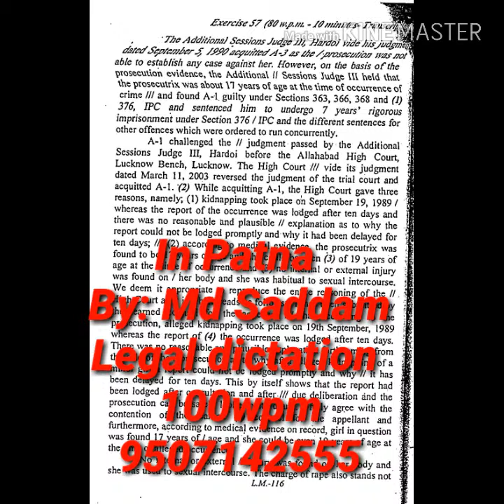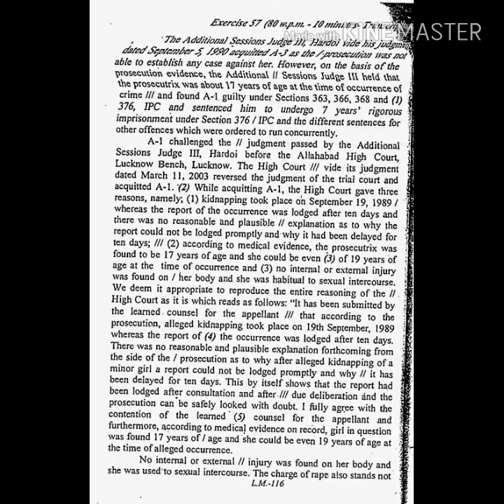Legal dictation gd.bist,Ex.57@100wpm,430words